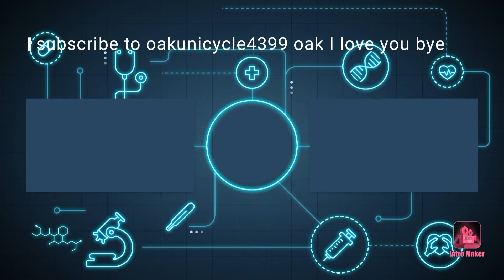we found this in fortnite and found a secert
fortnite I can't believe this